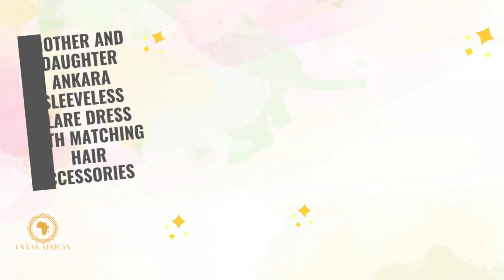Beautiful Matching Ankara Outfits to Rock With Your Little Princess | I Wear African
Twinning can be done with your best friend or your brother or sister, and even your parent. Moms are the most dominant users of the twinning hashtag. Moms love to dress in the same outfits as their daughters and it’s a wonderful way to create sweet memories that your daughter will treasure forever.

🧡Other I Wear African Blog Post🧡

👉🏽Best Online Maternity Photoshoot Dress For New Moms 2022